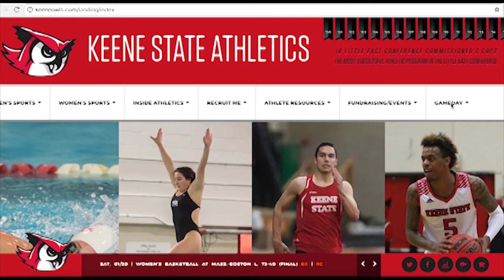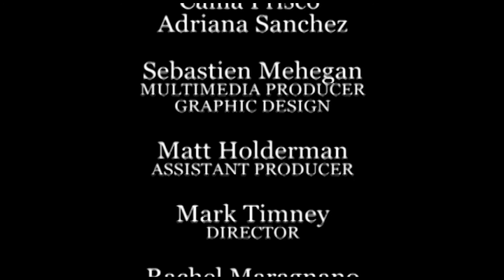Inside Owl Athletics 10/26/2018